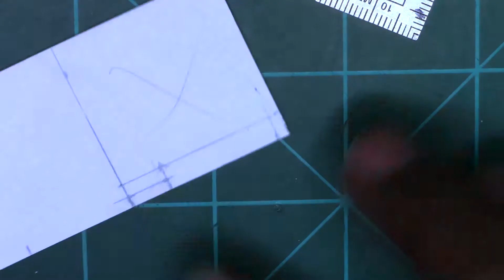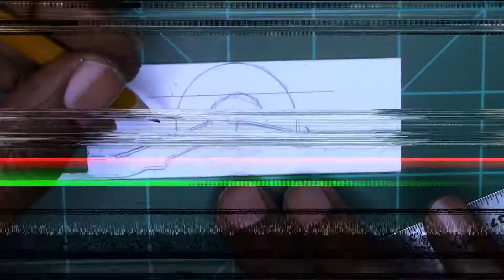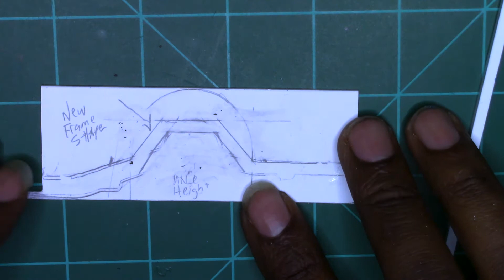How To-Fabkingz Radical Nissan Mini Truck Bed Dancer Build Episode 4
I do a full frame C-Notch on the Radical Nissan Mini Truck. I used a 1/16th thick styrene sheet as frame reinforcement and to construct  the notch shape. Then I use .125" Square Stock as filler to reshape the frame. I lost a bit of footage towards the end but the photos show the outcome. I use the "Score and Snap" method to cut the styrene very cleanly. Enjoy